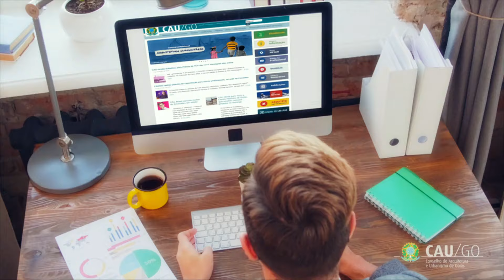Escolha o seu Arquiteto e Urbanista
Todo sonho começa com um projeto. E o primeiro passo tem de ser o mais certo: escolher o seu Arquiteto e Urbanista.

Ele vai planejar as melhores soluções para você, sua família ou sua empresa, gerando qualidade, segurança e economia pra fazer a obra caber dentro do seu orçamento.

Consulte um profissional! É simples e acessível.